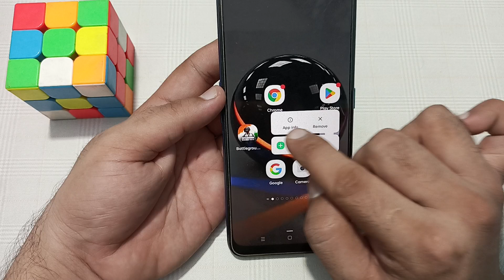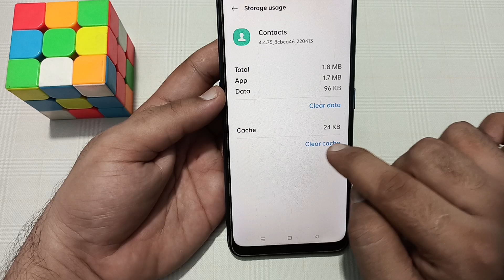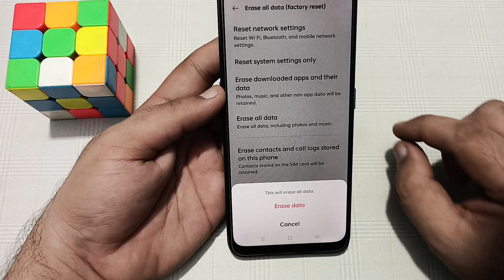realme 12 incoming call not showing problem kaise solve Karen